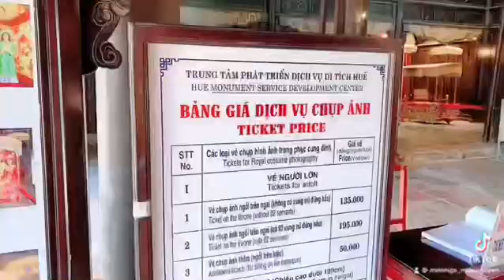Đi thăm nơi vua ngự, lăng Tự Đức